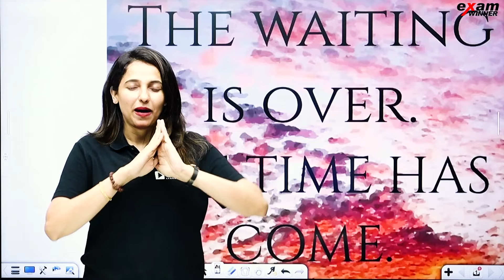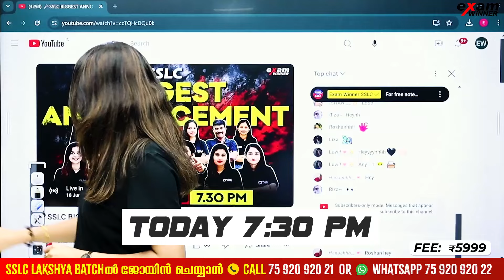FINALLY THE WAIT IS OVER , THE BIG REVEAL IS HERE 🔥| SSLC EXAM WINNER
🛑To join +1 Agni Batch 📱Call to 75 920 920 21 or WhatsApp " Hi " to 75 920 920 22

🛑To join +1NEET Prithvi/JEE Yodha Batch 📱Call to 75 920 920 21 or WhatsApp " Hi " to 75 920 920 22